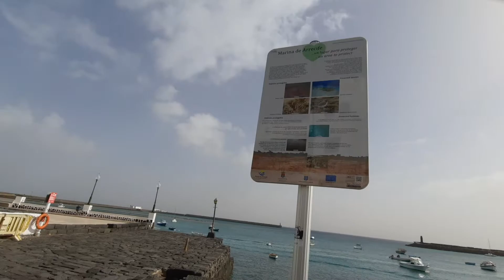Arrecife walking video Lanzarote Island [Canary Islands] 🇮🇨 Spain Day 8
This is a walking video in the ciry of Arrecife the town on Lanzarote Island in Canary Islands.

Here I am discovering and sightseeing the different places in Lanzarote Island. Such as city of Arrecife. Costa Teguise which is 15 minutes away by bus from the town of Arrecife in Canary Islands, Lanzarote Island.  There is in my opinion one of the nicest Beaches on the island and it is called Playa del Jablillo in Costa Teguise. Take a walking tour with me around this touristic resort of Costa Teguise which is second largest on the island just after Puerto Del Carmen and Playa Blanca in Lanzarote Island.